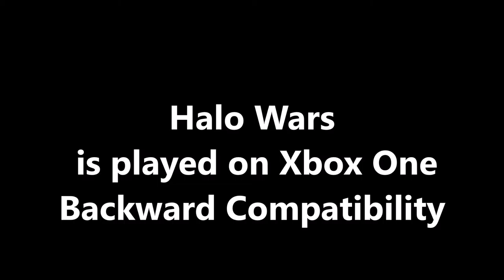Halo Wars - Xbox One Mission 3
Halo Wars is played on Xbox One Backward Compatibility